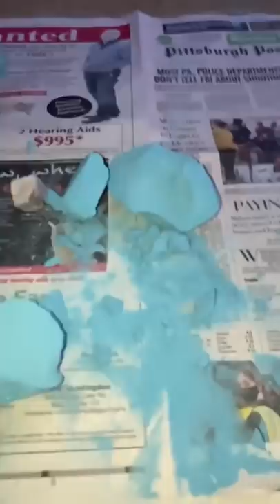Can I Mine Real Diamond?!